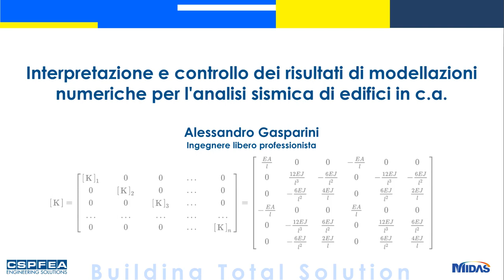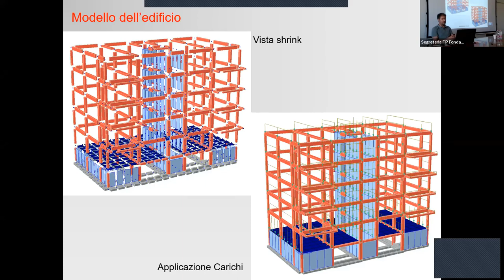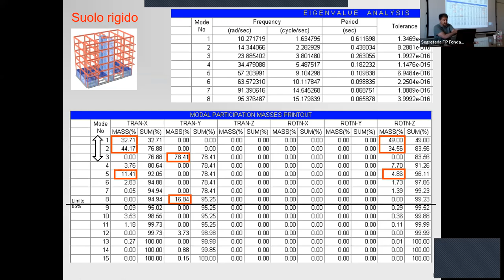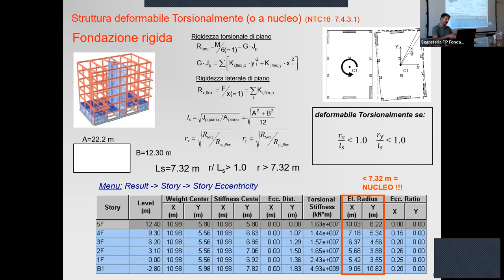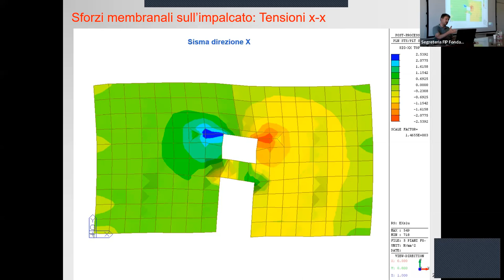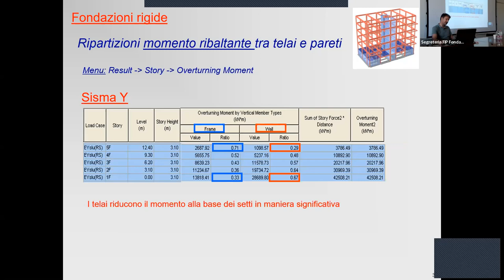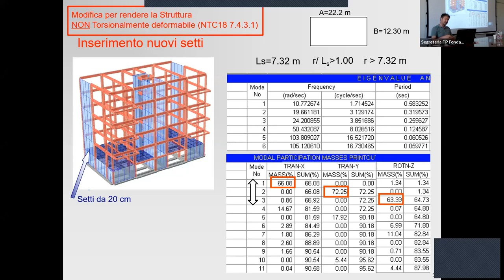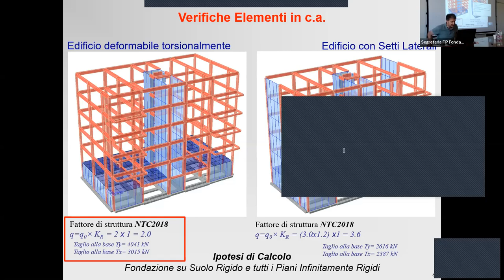Interpretazione e controllo dei risultati di mod. numeriche per l’analisi sismica di edifici in c.a.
In questa presentazione vengono riassunti quali sono i controlli principali neccessari per poter validare un modello agli elementi finiti. L’ing. Alessandro Gasparini spiega come interpretare i risultati ottenuti con il Midas Gen e quali sono i criteri per poter valutare correttamente il comportamento di una struttura sotto l’azione sismica.